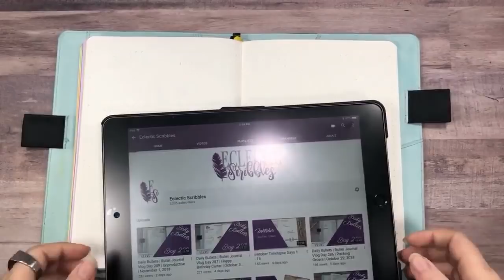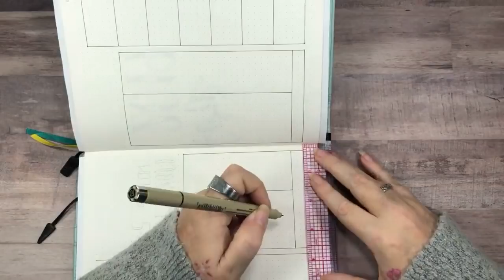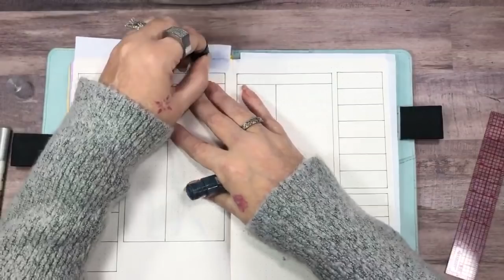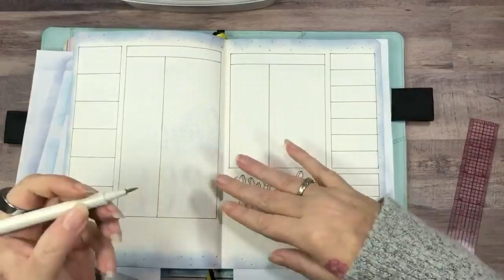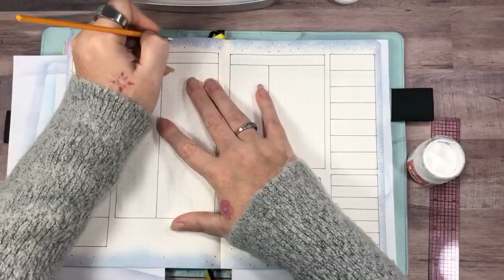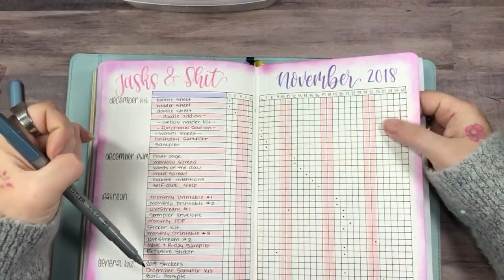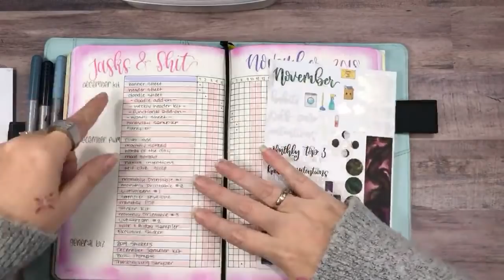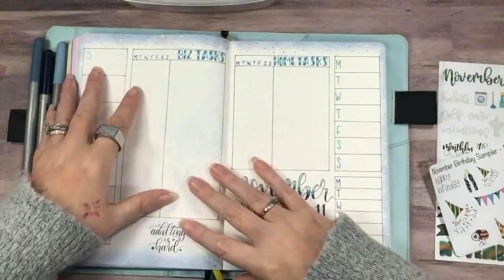Plan With Me - week 45